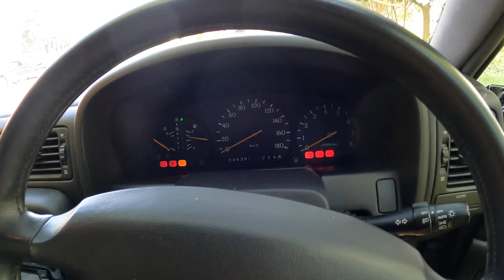300zx Sideswipe Court-case! Nissan Gloria Project Begins!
Recently I was SIDESWIPED in my Nissan 300zx Z32 project car and the person that crashed into my car tried to blame me! The court date is finally here!

My Nissan Gloria Y32 has been one of my most neglected project cars since no work has been done to it yet. I wanted to wait until the quarter panel from Japan showed up, but it could be months before it arrives.. We start tearing into the car regardless!

We attempt to lower Tims Civic with a lower spring, but things don't go as planned..

Joe has been keeping his RX7 FD project car build a secret for a while, we caught him at just the right time to check out his unique flame paint reveal!